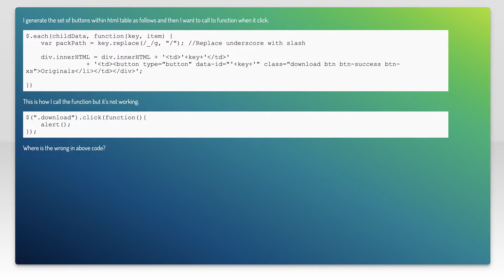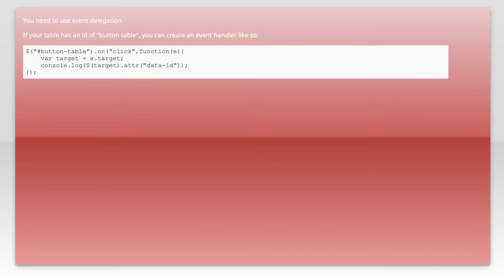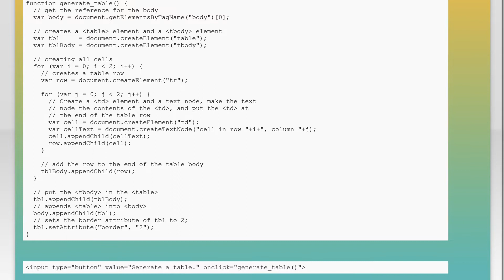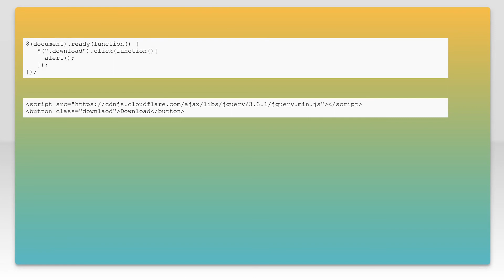jQuery .click() not working?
javascript: jQuery .click() not working?

Related to: javascript, jquery, click